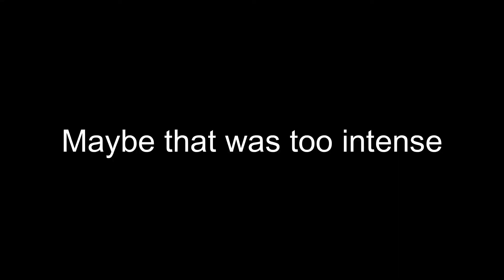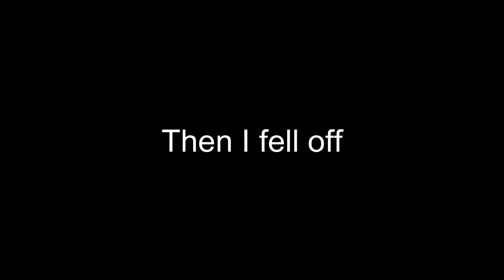Singin' in the Rain | Undercover Sorella Brella Compilation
In this compilation I played Turf Wars and Clam Blitz. This is not a weapon test, it's just a display of the best of my ability while playing over the last day.